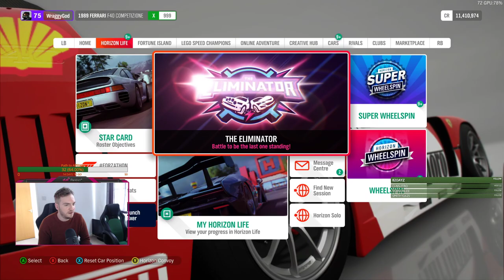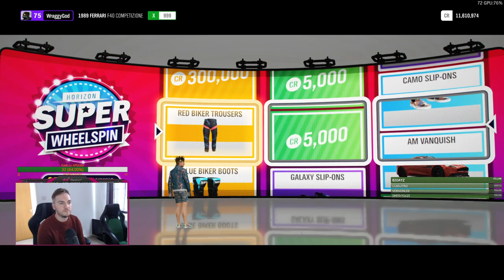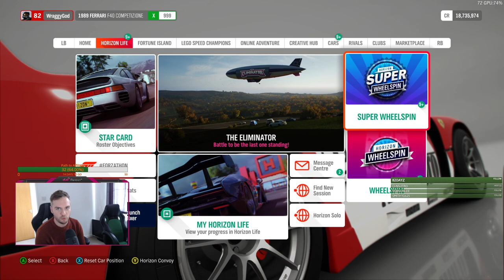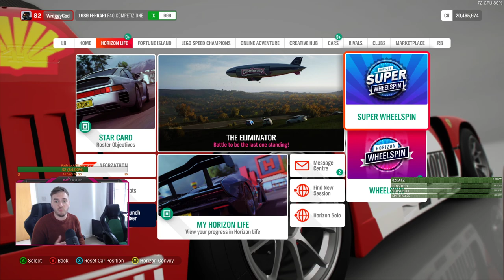200 SUPER SPIN SPECIAL!! Forza Horizon 4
Join NeedorGreed Gaming whilst he spins all 200 of his Super Spins.

What will drop?!